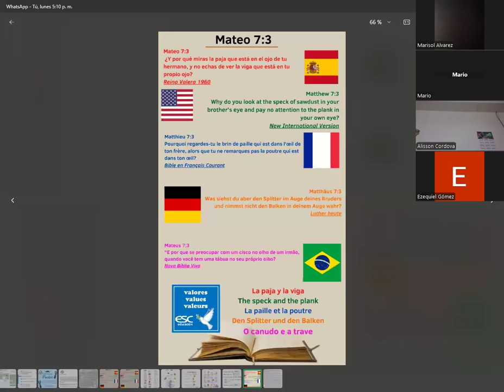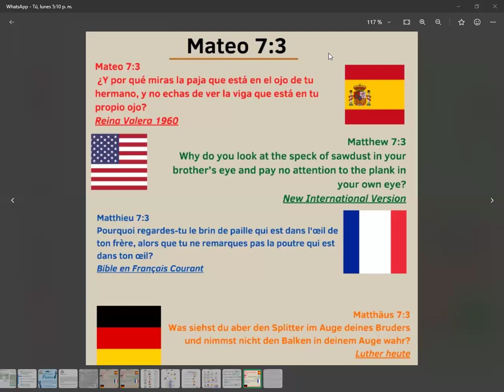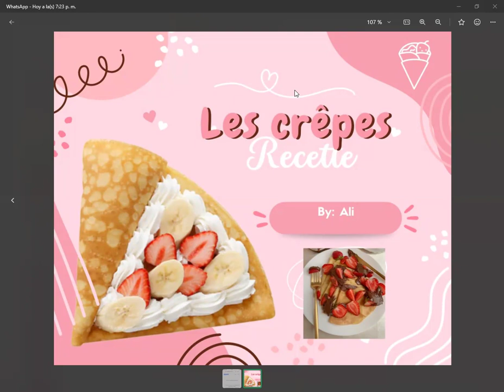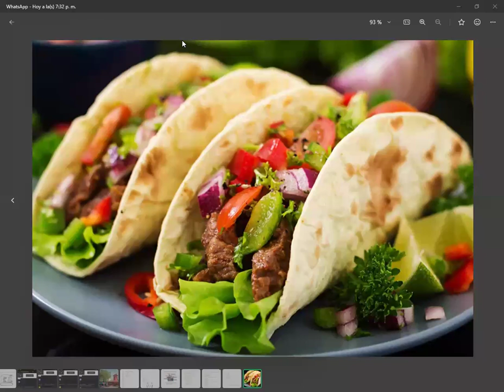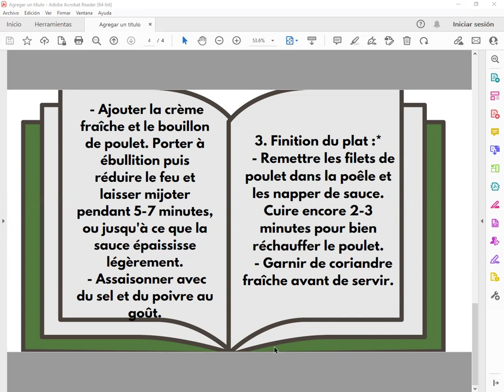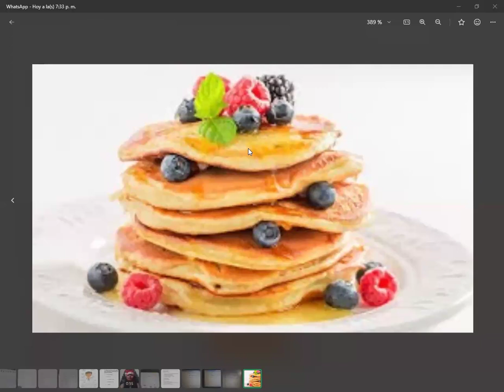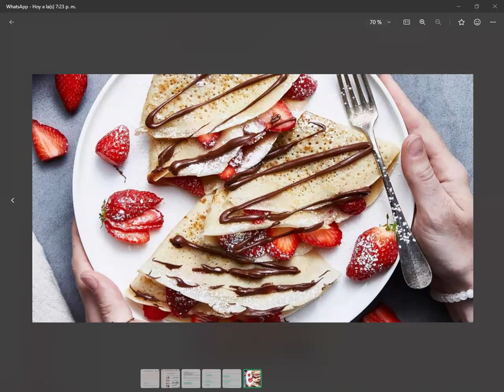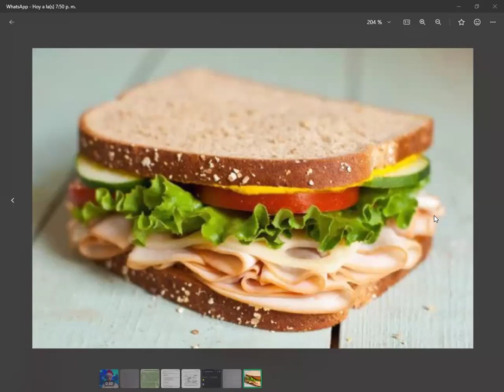Nous découvrons une recette- Les presentations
Diplomado en idioma frances -ESC EDUCACION . Madame Marisol Alvarez  19-07-24